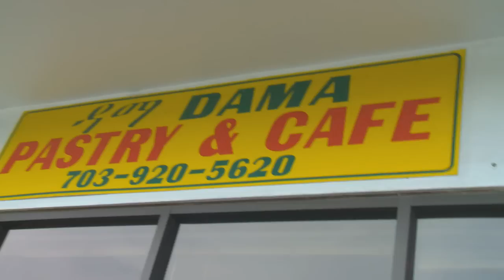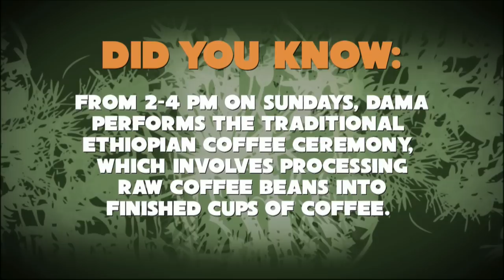Dama Restaurant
Located at the east end of Columbia Pike is Dama Restaurant and Bakery, which many of you have said is the best Ethiopian restaurant in the dc metro area. A small family business thats been here for over 15 years, Dama features traditional foods from different regions in Ethiopia, and also boasts a full bakery.